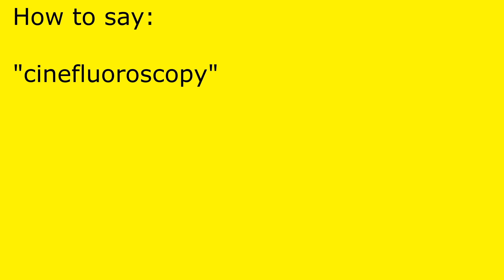How to pronounce cinefluoroscopy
cinefluoroscopy pronunciation.